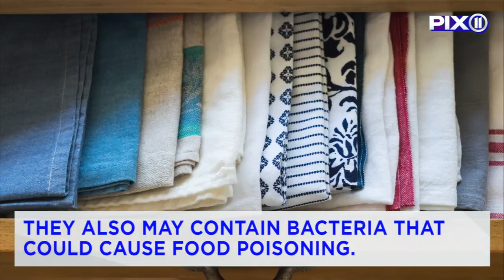Kitchen towels could hold bacteria that cause food poisoning: study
A new study shows that kitchen towels may contain bacteria that could cause food poisoning. Researchers collected and tested 100 kitchen towels after one month of use and found that 49 percent had bacterial growth.